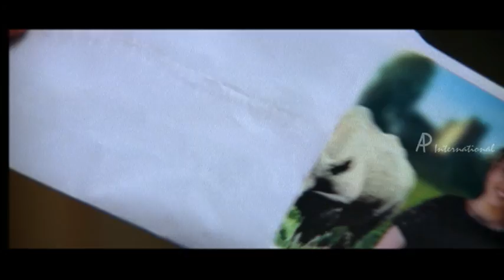Yathrakarude Shraddhakku Malayalam Movie | Soundarya | Fights with | Jayaram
Yathrakarude Shraddhakku - Malayalam Movie

Star Cast: Jayaram, Soundarya , Innocent, Nedumudi Venu
Direction: Sathyan Anthikad

Description
The film explores the relationship that develops between two friends of the opposite gender living together for sometime and then parting ways to lead separate lives.